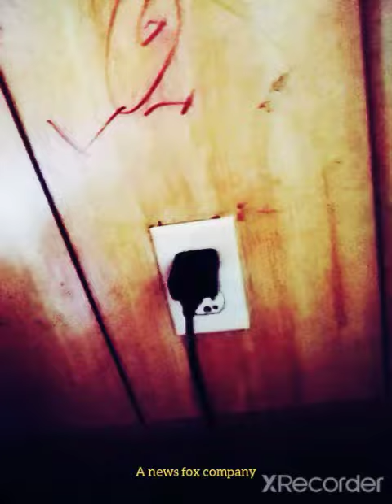Patrick & SpongeBob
Danny McBride andunn sasil cailson Sall acla saanzxq caillps massesn caillps massesn Zack Bonnie Mal s.t
Screen wqkann Dan kayenn nuwann mannnkk bill Harris Anna fils c u r a! Zan canny Seth McFarlane Andy samberg ljan Kennedy Tom Kennedy cnn a. Richardson zadauii - passatt chris Pratt baqwqq - - habnn